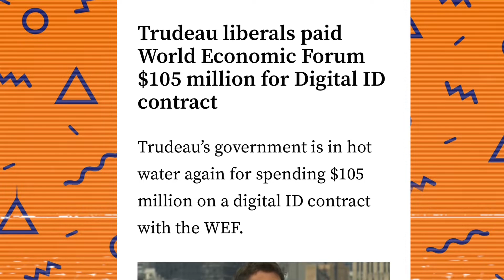“It’s just a stupid conspiracy theory” 🥴